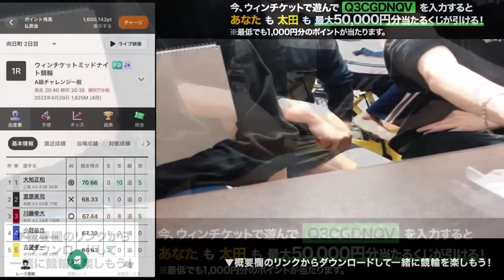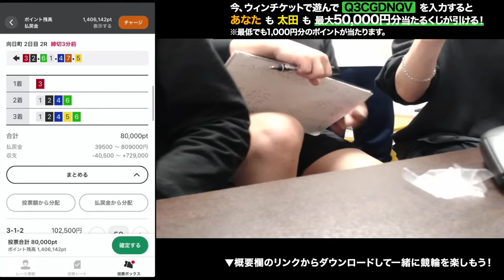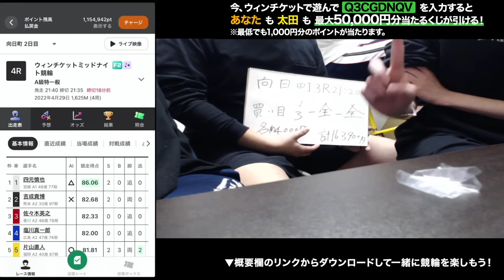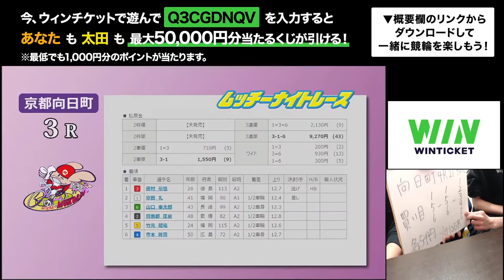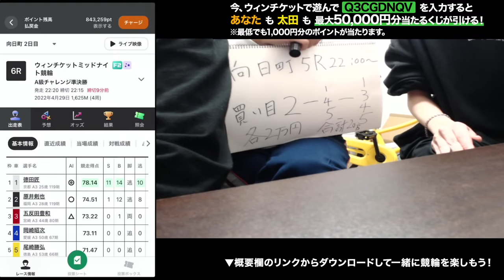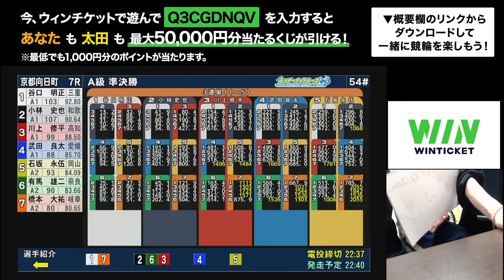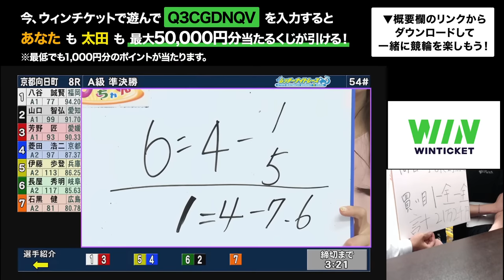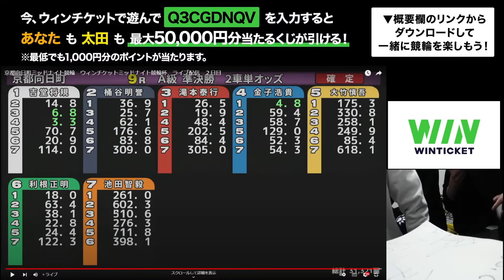【実写】210万円取り返すギャンブル競輪配信 軍資金160万円!!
▼WINTICKETダウンロードはこちらから！

今なら新規登録（本人確認まで）ですぐに投票に使える1,000円分のポイントプレゼント！
太田の招待コードはこちら！
【Q3CGDNQV】

WINTICKETを遊ぶと、あなたも最低1,000円分のポイントが当たるくじが引ける！ハズレなし！
一緒にミッドナイト競輪を楽しもう！

【WINTICKET新規登録特典】

その１ 新規登録ですぐに投票に使える1,000円分のポイントプレゼント！

その２ 番組概要欄&配信上にある招待コードを入力＆合計1,000円以上チャージでくじが出現！最低1,000円分のポイントは必ず当たるので是非！

【やり方】

①下記リンクよりWINTICKETアプリをダウンロード
②新規登録完了で1,000ptGET！
③「マイページ」→「友だち招待」→左上の「招待された方はこちら」より招待コード【Q3CGDNQV】を入力。

招待コード【Q3CGDNQV】を入力＆合計1,000円以上チャージで最低1,000円分のポイントが必ず当たるくじが出現！

*招待コードは番組中にも画面上に表示しております。